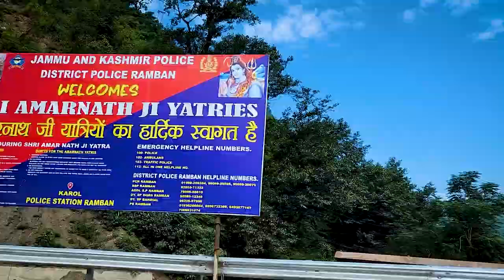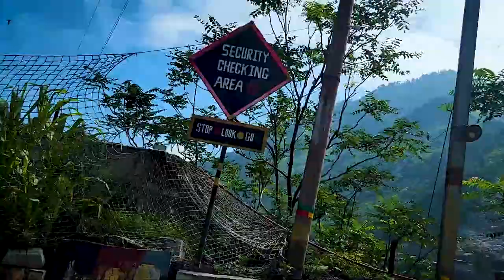INDIA TOUR l DELHI TO JAMMU TO KASHMIR l PART 2 l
Hi viewers,

I am a new content creator. This video is about our journey from Delhi to Kashmir by road

As I said, I am a beginner. So please pardon my mistakes in the video. Hope you will enjoy the video and I will try my best to make my contents better.